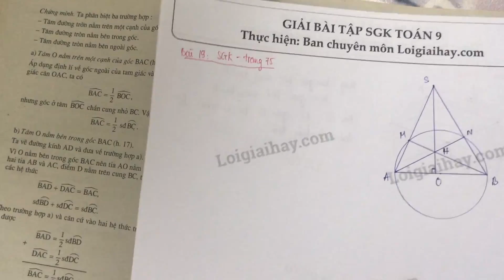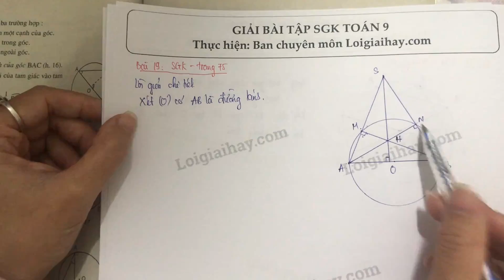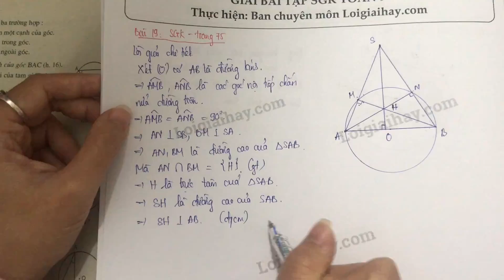Giải bài 19 trang 75 SGK toán 9 tập 2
Cho một đường tròn tâm  O , đường kính  AB  và  S  là một điểm nằm ngoài đường tròn.  SA  và  SB  lần lượt cắt đường tròn tại  M, N . Gọi  H  là giao điểm của  BM  và  AN . Chứng minh rằng  SH  vuông góc với  AB. .